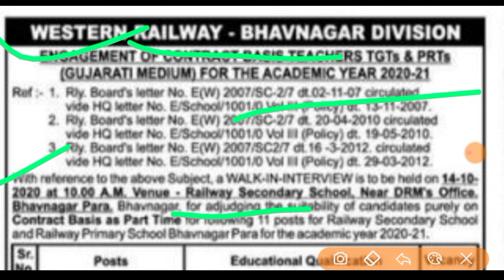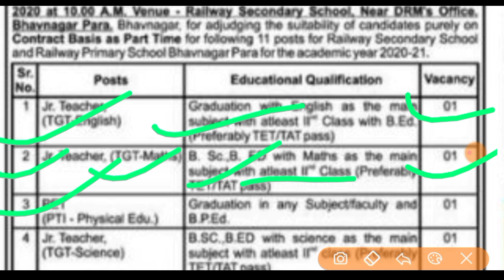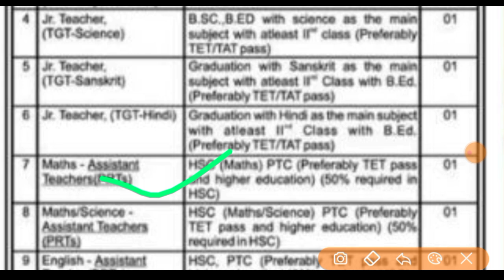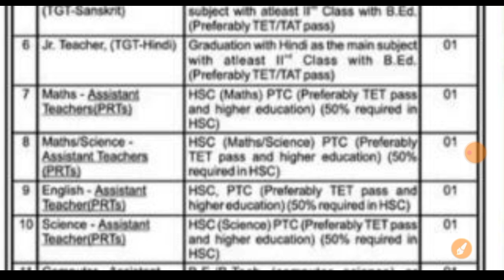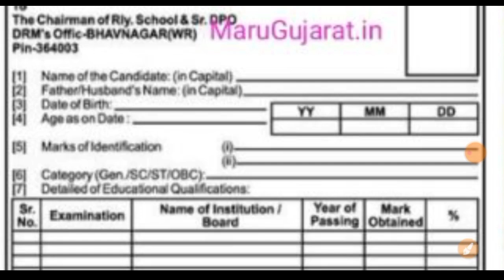TET And TAT Bharati ||આજની શિક્ષક ભરતી || Letest tet and tat bharti || open interview tet and tat